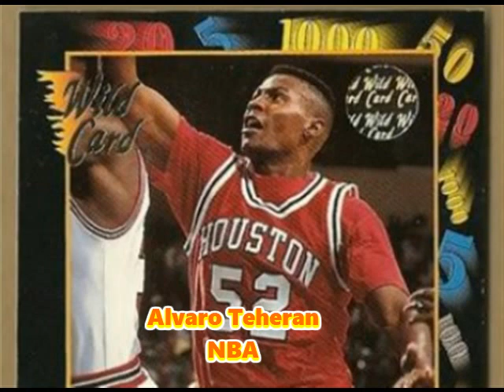Sports figures who passed away during the month of May 2020